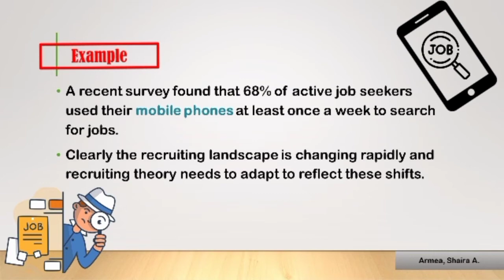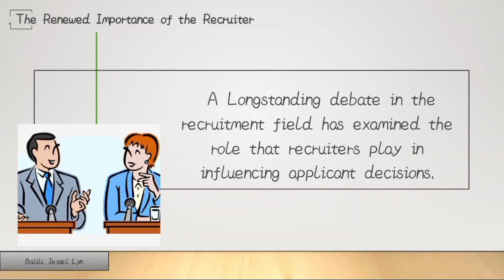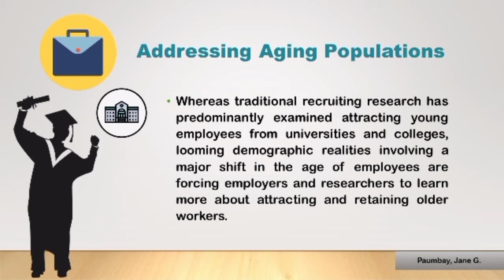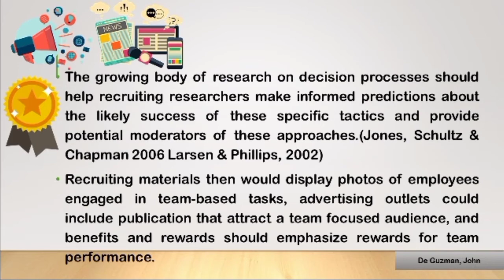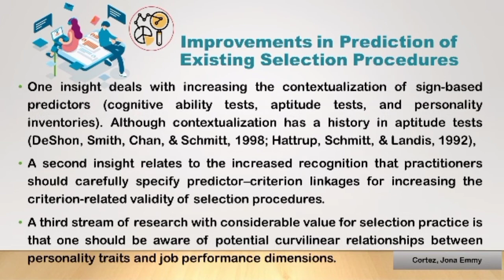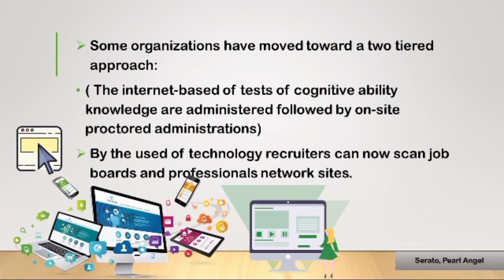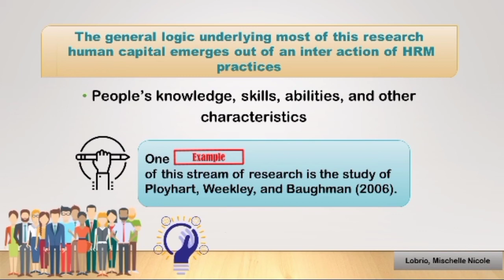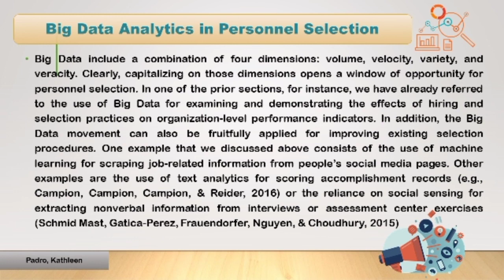Special Topics in Human Resource Management: RECRUITMENT AND SELECTION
BSBA 3A (Group 1)
Armea, Shaira
Balili, Jessel Lyn
Capito, Renalyn
Cortez, Emy
De Guzman, John
Lobrio, Michelle Nicole
Padro, Kathleen
Paumbay, Jane
Sillon, Angel
Serato, Pearl Angel